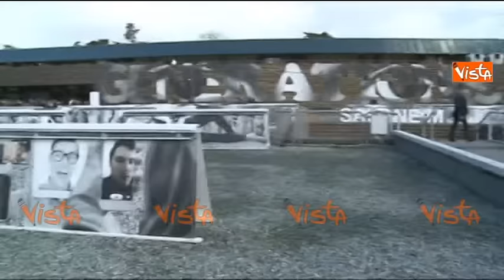FIRENZE, INAUGURATO PITTI UOMO 2016 - LE IMMAGINI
(Agenzia VISTA) - Firenze, 12 Gennaio 2016 - Inaugurato Pitti Uomo. Courtesy Italia 7